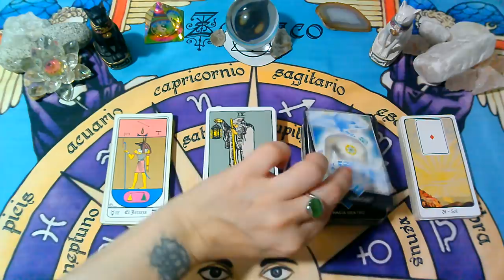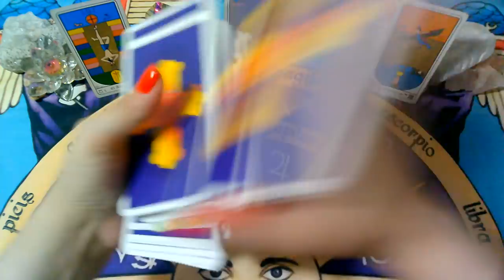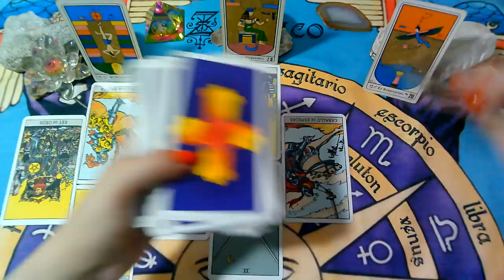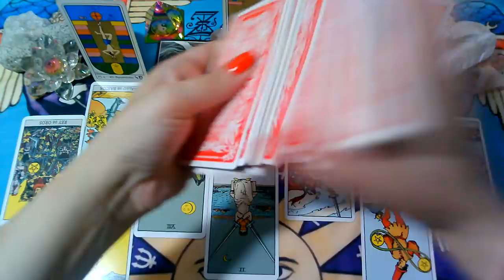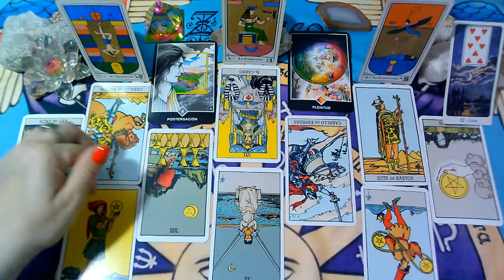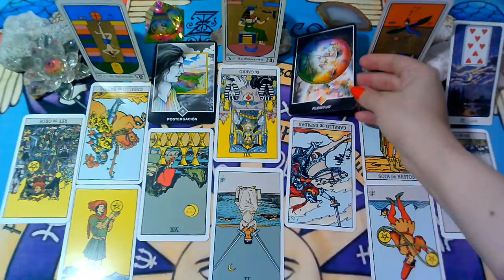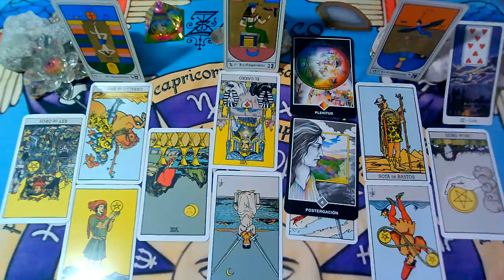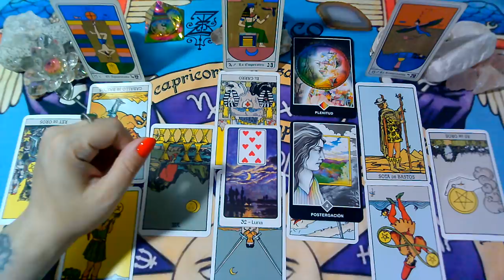*CAPRICORNIO*♑😍Sabe que van a volver..."EX PAREJA"Que siente?Que piensa?Que hará?"(3ra Semana)MARZO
Lectura Intuitiva de EX PAREJA para el signo de CAPRICORNIO, sol, luna y ascendente para la 3ra Semana  de MARZO 2020.

💜FanPage FACEBOOK :
@Supernova tarot

Creative Commons.